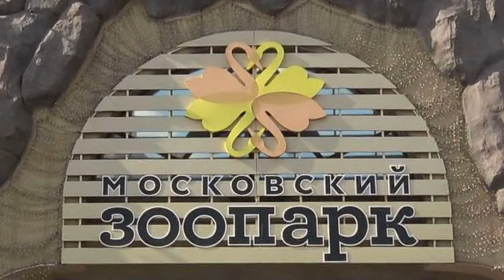Обыкновенный шакал Московский зоопарк Животные Golden Jackal Moscow Zoo Animals सियार 狼 ジャッカル 재칼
Обыкновенный шакал. Московский зоопарк. Музыка - Александр Зимин. Отряд: Хищные. Семейство: Собачьи. Ареал: Африка, Азия, южная Европа. Длина тела: 70-85 см. Масса тела: 7-14 кг. Продолжительность жизни: 12-16 лет. Населяет самые разнообразные местообитания от пустынь до тропических лесов. Встречается в горах и саваннах, часто селится рядом с человеком. Держится поодиночке или семейными группами, состоящих из 4-5 животных. Питается мелкими млекопитающими, птицами, амфибиями, рептилиями, рыбой, насекомыми, падалью и плодами.
Golden jackal. Moscow Zoo.
Music - Alexander Zimin. Order: Predatory. Family: Dogs. Range: Africa, Asia, Southern Europe. Body length: 70-85 cm. Body weight: 7-14 kg. Life expectancy: 12-16 years. It inhabits a wide variety of habitats from deserts to rainforests. It occurs in the mountains and savannahs, often settles next to a person. Keeps alone or in family groups consisting of 4-5 animals. It feeds on small mammals, birds, amphibians, reptiles, fish, insects, carrion and fruits.
普通jack狼。 莫斯科動物園。 音樂-亞歷山大·齊敏。 順序：掠奪性。 家庭：狗。 範圍：非洲，亞洲，南歐。 身體長度：70-85厘米體重：7-14公斤。 預期壽命：12-16歲。 它棲息於從沙漠到熱帶雨林的各種棲息地。 它發生在山區和熱帶稀樹草原，通常定居在一個人旁邊。 單獨飼養或與4-5只動物組成的家庭飼養。 它以小型哺乳動物，鳥類，兩棲動物，爬行動物，魚類，昆蟲，腐肉和水果為食。